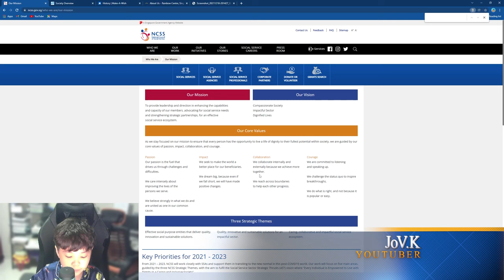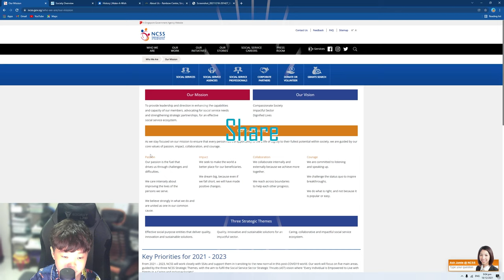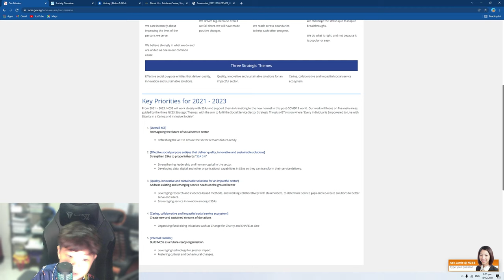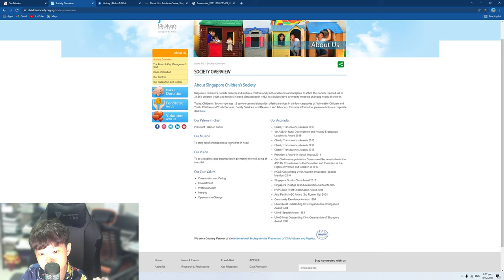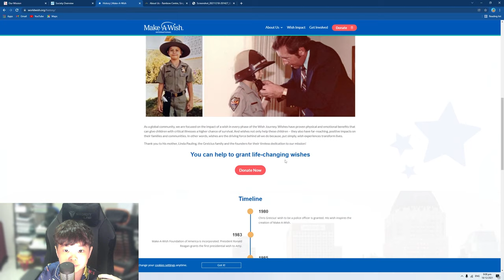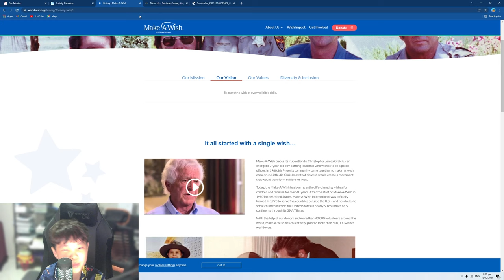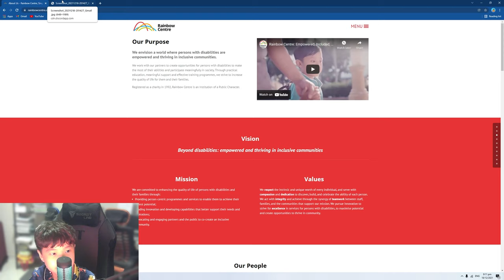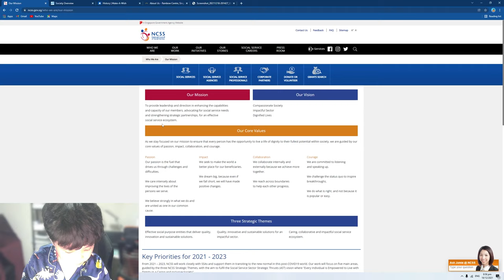I have donated $200.00! | By JoV.K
From: JoV.K,
Outro beat: Not Copyrighted
LSPDFR Officer Rodriguez
Nazdravi412
Benzo Effect
Iced Fries
Officer ufo1
 ►Hashtags▼
 ►Chapters▼